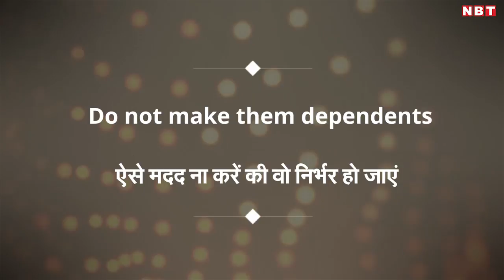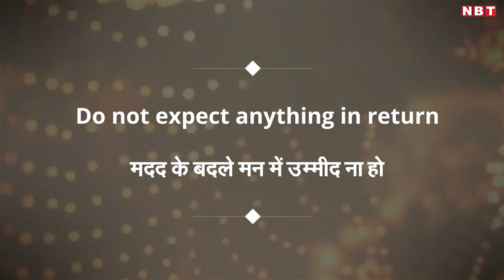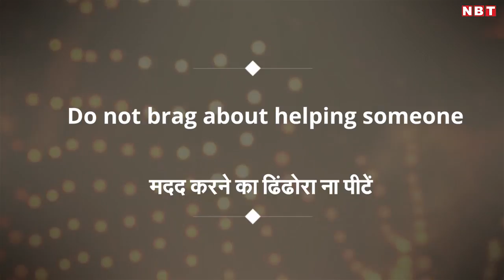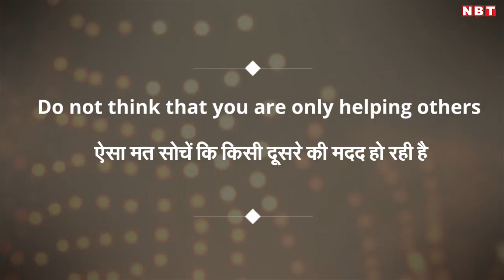किसी की मदद करते समय इन 5 चीज़ों का ख्याल रखें। Suno Zindagi with RJ Sayema E19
Do NOT do these 5 things if you help somebody